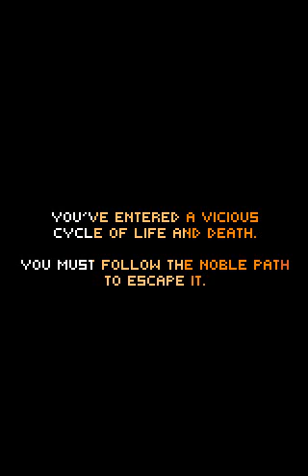ZeroRanger Gameplay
RELEASE DATE:
29 Sep, 2018

This is the story of a fighter who wanted to become...

ZeroRanger is a vertically scrolling 2D shoot'em up with heavy emphasis on shooting, dodging and... mystery?

A menacing alien threat, GREEN ORANGE, has begun its invasion. Only two secondary fighters remain against complete annihilation.
Blast your way through enemy forces in order to unleash your fighter's latent potential, unlocking new weapons and abilities.
But as you grow stronger, so does your understanding of the true nature of your adversary...

Bullet Points:
8 distinct colours (including GREEN and ORANGE)
4 stages of enlightenment & relentless action
2 secondary fighters remaining
1 endless cycle of life and death
Technical Tidbits:
TATE (screen rotation)
Scanline options
Colourblind mode
Unlockable extra palettes

SYSTEM REQUIREMENTS
MINIMUM:
OS: Vista, 7, 8, 10
Processor: 2+ GHz
Memory: 1 GB RAM
DirectX: Version 9.0
Storage: 150 MB available space